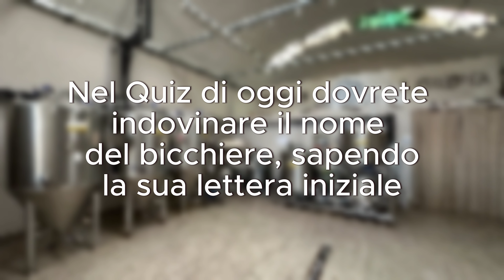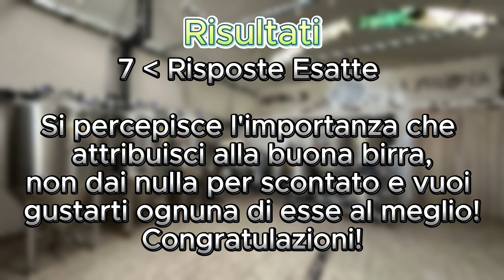Indovina il Bicchiere! - Quiz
Quanto conosci i bicchieri da birra?

Nel quiz di oggi potrai testare la tua conoscenza in questa nuova divertente prova, in cui conoscendo la prima lettera dovrai riconoscere il nome del bicchiere nella foto... Buon divertimento!

Ciao, sono Giulio Santanni, titolare e mastro birraio del Birrificio la Foresta. Con i miei video cerco di trasmettere ai miei spettatori la passione che ho per la birra artigianale!
Quindi se anche tu sei un appassionato, apprezzi i miei video o vuoi iniziare ad appassionarti di questo settore non ti resta che lasciare like ed iscriverti al mio canale, sarebbe per me un notevole supporto!

Se vuoi supportare il canale ed il birrificio con una donazione puoi farlo tramite PayPal